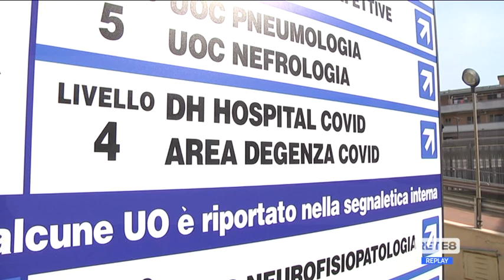Pescara - Lo staff del commissario Figliuolo al Covid Hospital